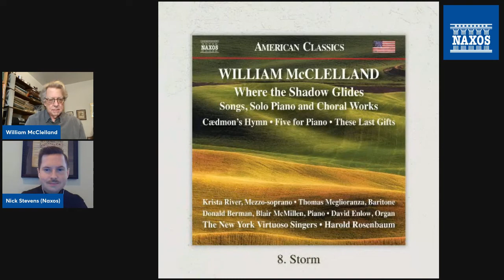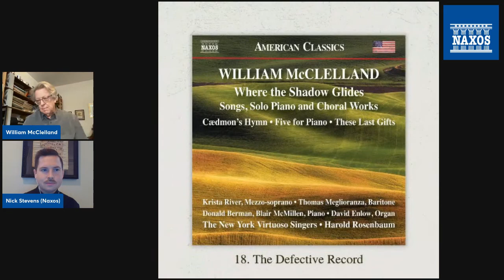William McClelland’s ‘Where the Shadow Glides’ (choral, vocal and piano pieces) – Interview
In this interview, composer William McClelland goes behind-the-scenes of his debut Naxos release 'Where the Shadow Glides', featuring performances from The New York Virtuoso Singers, Donald Berman, Blair McMillen, Krista River, and more. Moderated by musicologist Nick Stevens.